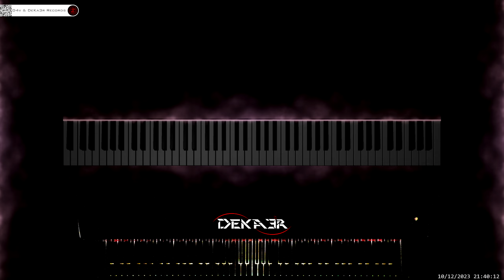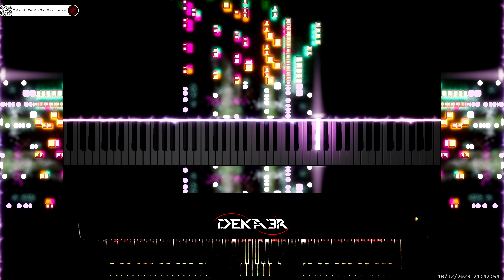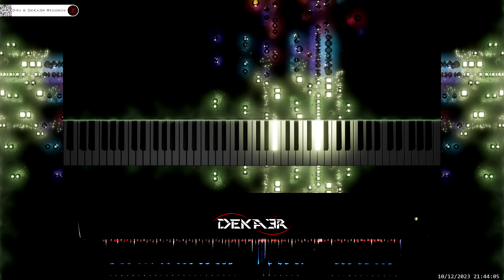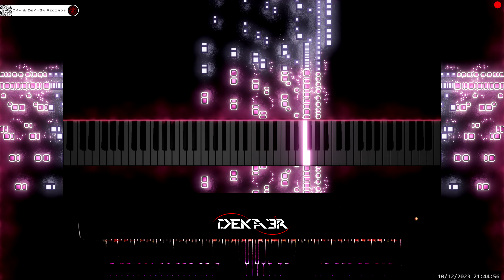🔴irl 🎹 CODE • COMPOSITOR DE MÚSICA • PIANO | ESTA ES MI HISTORIA